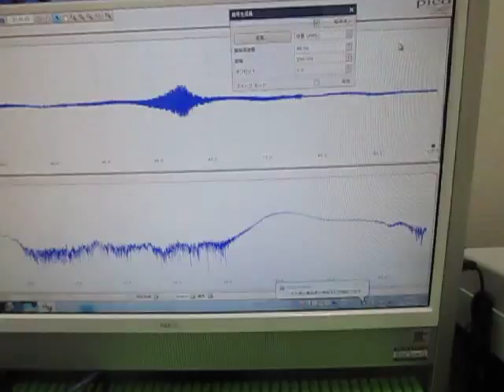超音波実験 Ultrasonic experiment ‹発振制御 Oscillation control›